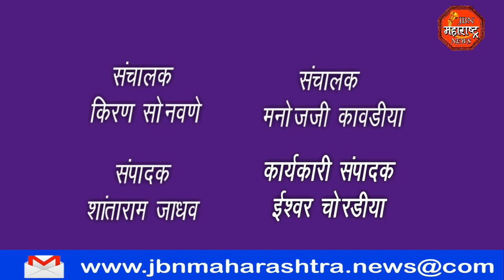वाल्मीक ऋषी मित्र मंडळ माडवे बुद्रुक